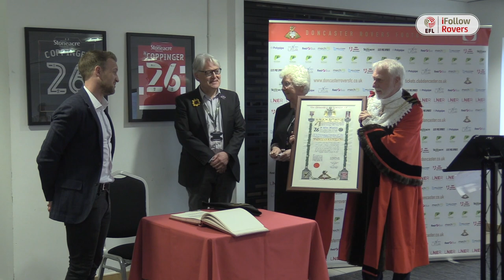James Coppinger presented with freedom of the borough of Doncaster award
Rovers legend James Coppinger was presented with a Freedom of the Borough award on Tuesday at a ceremony at the Eco-Power Stadium.

The accolade is the highest honour that a local resident can receive and recognises their achievements and support in the Doncaster community.